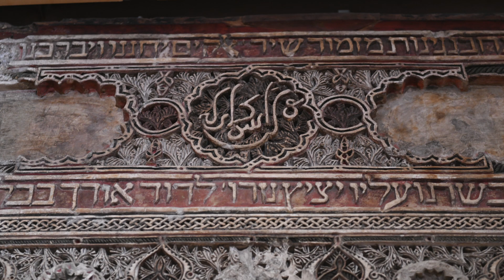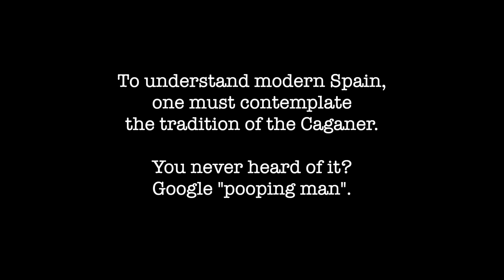A Week in Spain and a Night with Messi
Vacationing in Spain, Judy, Lainey, Shawn and Sandy Felsenthal attend a FC Barcelona Game at the legendary Camp Nou stadium. The great Lionel Messi scored twice and delivered two assists. The great artists of Spanish history would be proud.